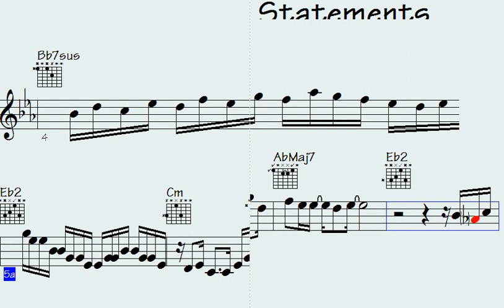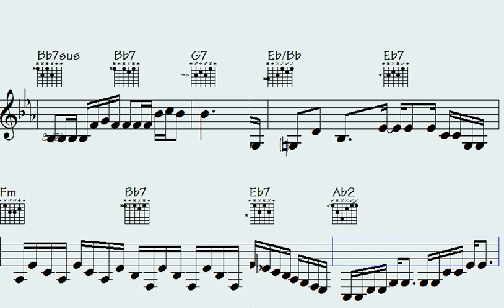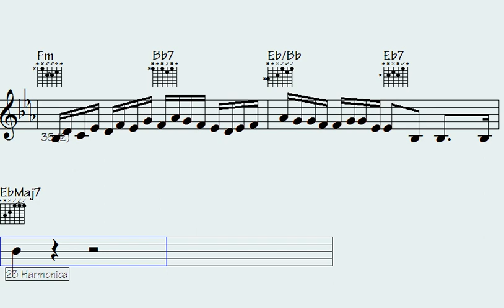🔸Mesmerizing Melodies: 'Never Ending Statements' Unplugged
"Experience the enchanting charm of 'Never Ending Statements' in an unplugged rendition, where the timeless melodies weave a captivating musical journey."

l2k 105-323